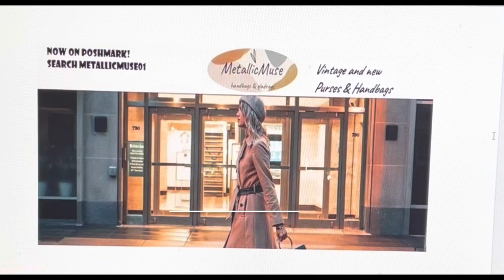“3:04 Shuffle” Longer, leather jacket version.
This is one we post as a a short a couple days ago. This time it’s seated and rocking my old 1980s Wilson leather biker jacket. Still fits, still smells.

“ the blues, ain’t nothing but a good man feeling bad…”
Leon Redbone